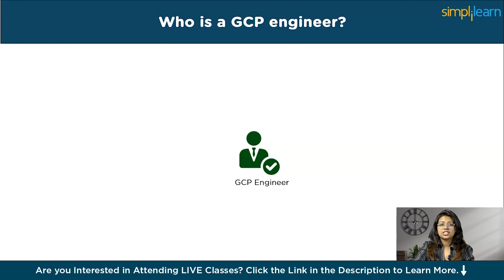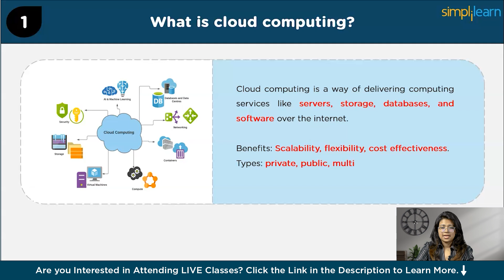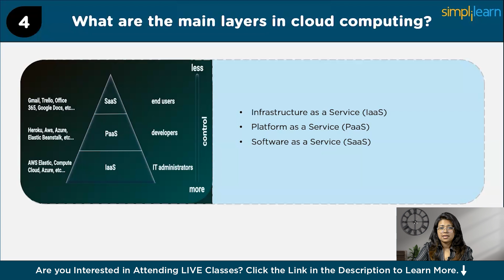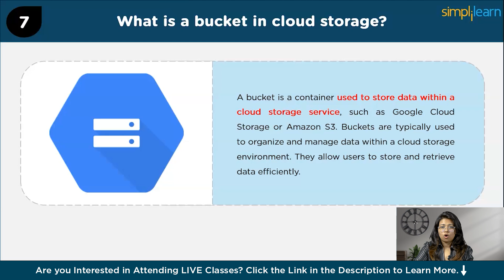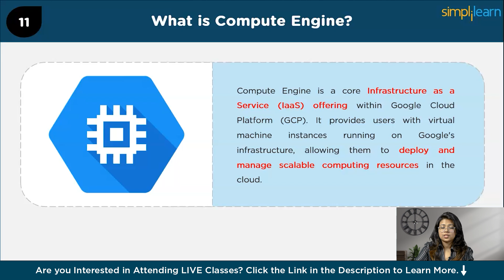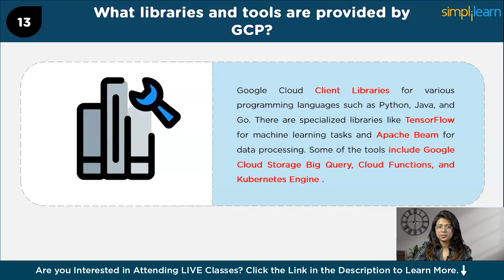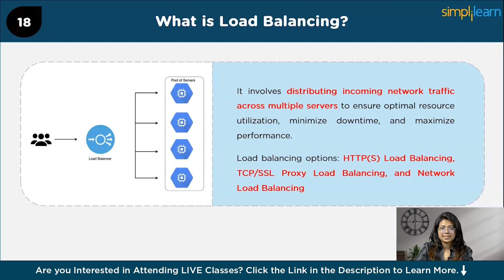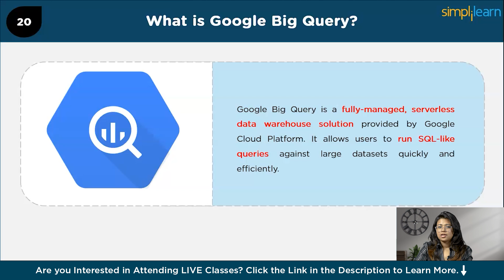GCP Interview Question And Answers 2024 | Top 20 Google Cloud Question & Answers | Simplilearn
️🔥Cloud Computing and DevOps Certification Program, delivered by Simplilearn in collaboration with Purdue University

In this video GCP interview questions 2024, we will be covering the most frequently asked top GCP interview questions. A GCP or Google Cloud Platform  engineer is responsible for designing, implementing, and managing cloud-based solutions using GCP's services and infrastructure. They use cloud computing, networking and security to build scalable and reliable systems to meet specific business needs.  Through this video, you will get a clear idea on what all aspects to include while answering a specific question.